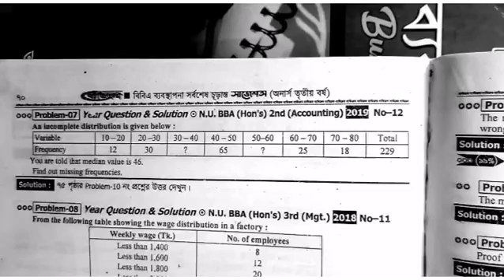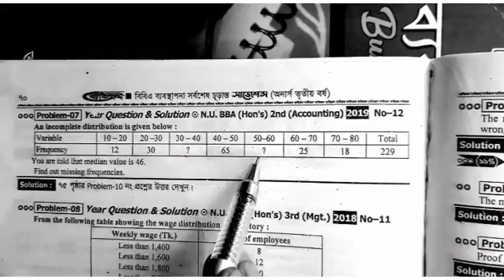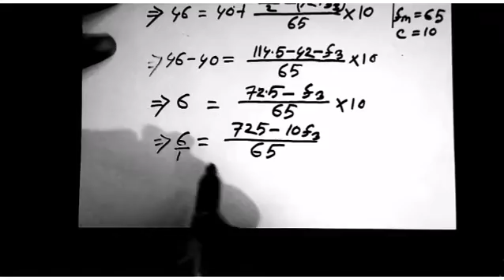2)Missing Frequency/Measures Of Central Tendency/Business Statistics.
In this video i shaw, how to solve missing frequency in measures of central tendency.
This is the best easy way to solve missing frequency.